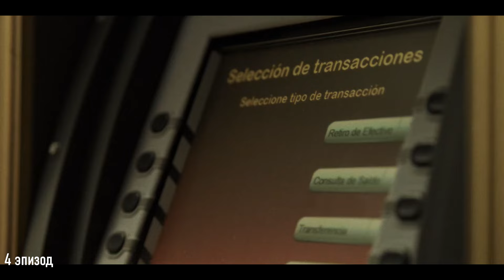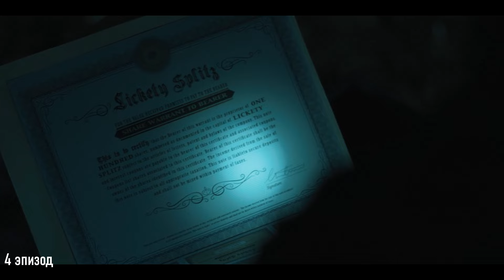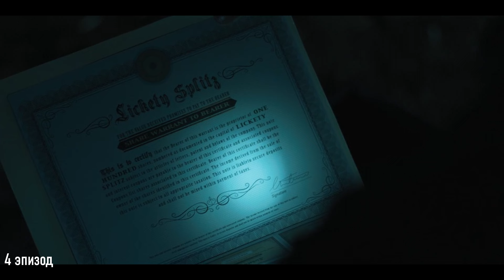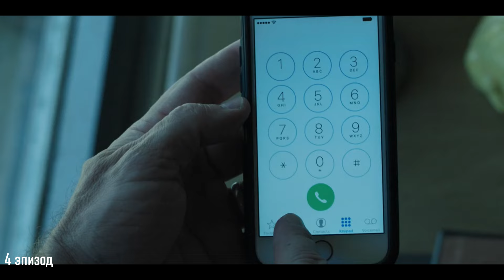ДЕТАЛЬНЫЙ ПЕРЕСКАЗ "ОЗАРК" (1 СЕЗОН)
Финансовый консультант Марти Берд внезапно переезжает с семьей в летний курортный поселок Озарк, после того, как схема отмывания денег пошла не так, и он должен загладить свою вину перед мексиканским наркокартелем, отмыв для него большую сумму денег. Когда Берды прибывают в Озарк, они спутываются с местными преступниками, который мешают отмывке денег.

Таймлайн:
00:00 - вступление/заказать пересказ
00:13 - 1 эпизод
06:14 - 2 эпизод
11:18 - 3 эпизод
15:14 - 4 эпизод
22:06 - 5 эпизод
27:36 - 6 эпизод
33:59 - 7 эпизод
37:56 - 8 эпизод
42:18 - 9 эпизод
48:02 - 10 эпизод

Заказать платный пересказ вне очереди:
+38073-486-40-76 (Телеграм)